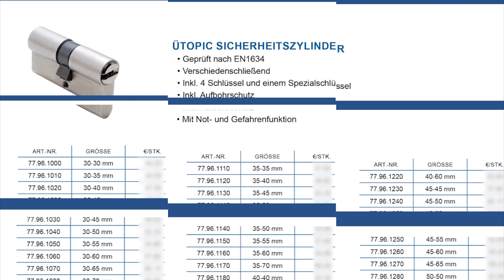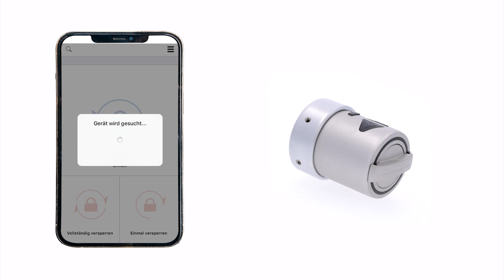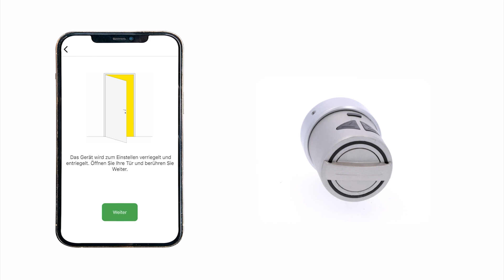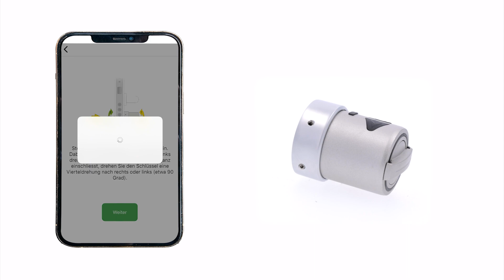ÜTOPIC MONTAGE 2023 - Südmetall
ÜTopic ist ein Nachrüstmotor für mechanische Schließzylinder, welcher mittels kostenloser APP angesteuert werden kann. Er ermöglicht das motorische Auf- und Zuschließen der Tür. Die automatische Ansteuerung erfolgt entweder mittels Fingerabdruckleser mit integrierter Tastatur, Funktastatur, Funkhandsender oder mit dem eigenen Smartphone (Bluetooth).